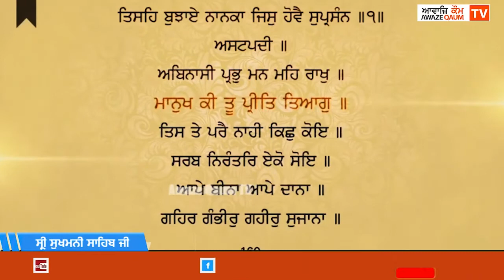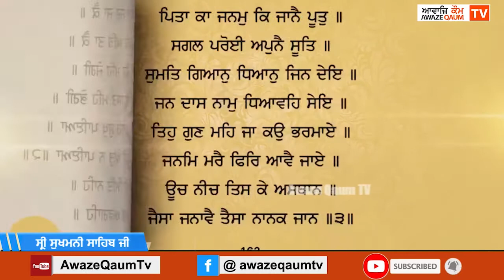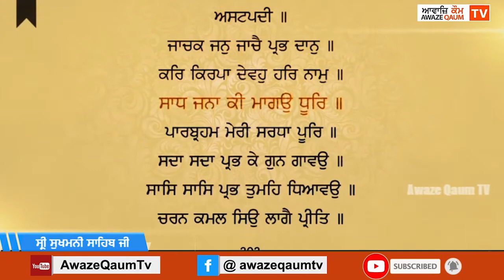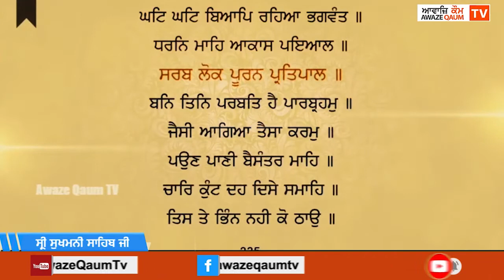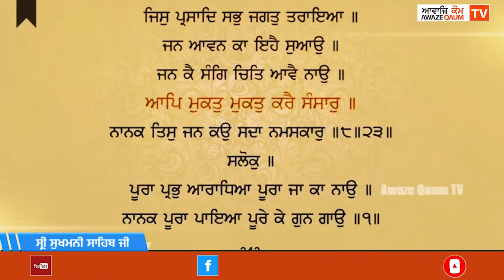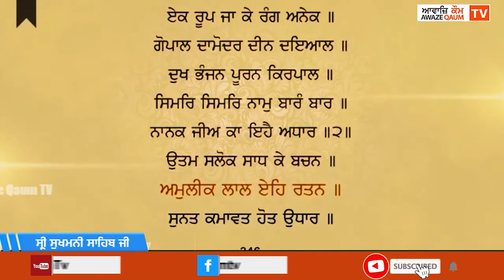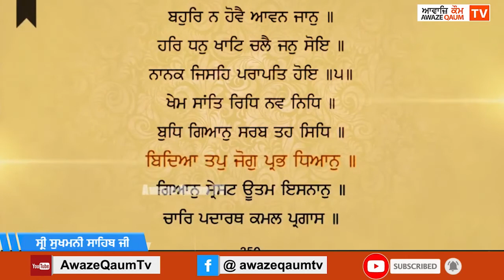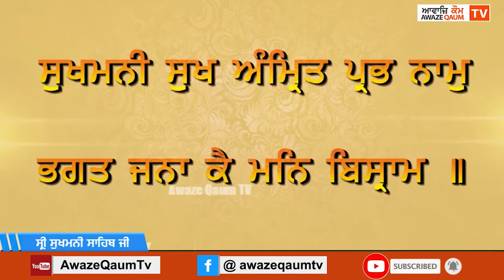ਸ੍ਰੀ ਸੁਖਮਨੀ ਸਾਹਿਬ ਜੀ -- Shri Sukhmani Sahib